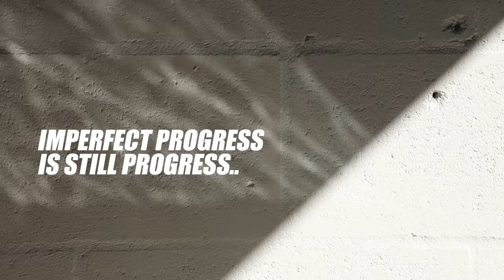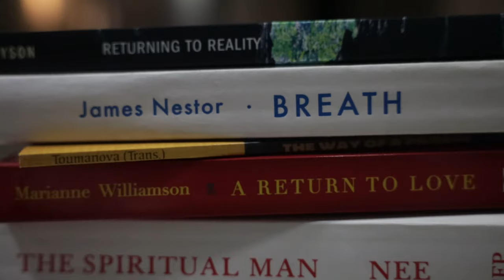Finding Balance with Fitness, Fatherhood & Faith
3 things I remember to FIND BALANCE with family & fitness:

1. Learn to Embrace the Chaos
2. We're on the Same Team (Marriage)
3. Generational Health is the Goal

Leave a comment on what resonated with you from this video 🤟

Do you enjoy thee voice overs? Do you want to see more Vlogs? Lmk 👊